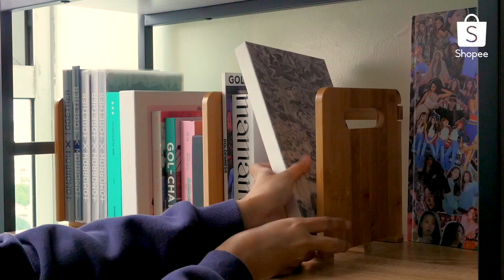Aesthetic Workspace Makeover | Shopee Haul (+Monitor Riser Giveaway!)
Shopee Fam! Sign na ‘to para i-upgrade ang workspace setup niyo. 👀 I-check out niyo na ‘yan sa January 15 Payday Sale for great deals and discounts! 💸

We are also giving away a monitor riser to a lucky subscriber! 🖥

00:00 - Start
00:31 - Monitor Riser
00:49 - Rose Gold Organizer
1:03 - Wiggle Wiggle Daisy Floor Mat
1:12 - Daisy Chair Pillow
1:20 - Rose Gold Phone Stand
1:31 - Cable Organizer
1:40 - Digital Clock
1:49 - Rattan Basket
2:01 - Bamboo Book Case
2:15 - Pleated Lamp Shade